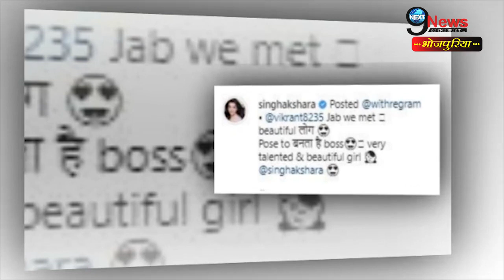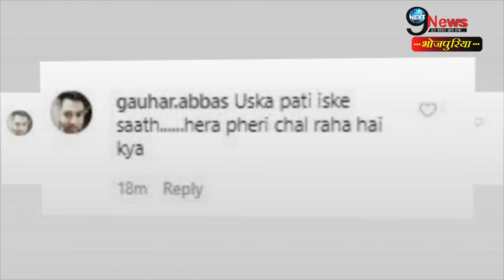अक्षरा सिंह ने थामा मोनालिसा के पति विक्रांत का हाथ,पवन सिंह को लेकर कहा || Akshara Singh